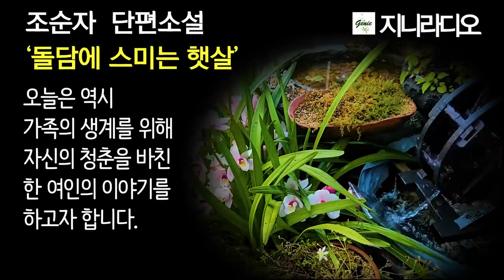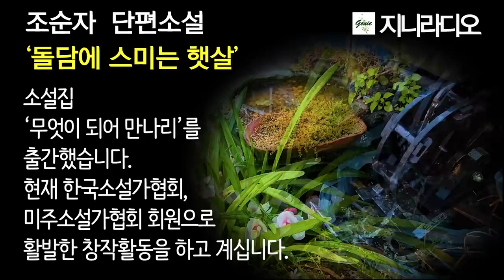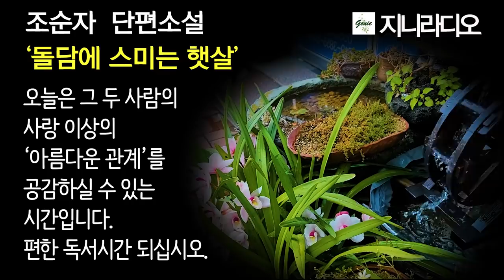조순자 단편 '돌담에 스미는 햇살'/ 자신의 운명을 도약한 용기있는 그녀를 따뜻한 고향처럼 품어주며 사랑, 그 이상의 아름다운 관계로.../ 책읽어주는여자/ 지니라디오/ 오디오북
* 조순자 단편소설 '돌담에 스미는 햇살'에 대하여

  안녕하세요? 노을님! 지니입니다.
  오늘 휴일인데 잘 보내고 계신가요? 저도 잘 지내고 있습니다.
  엊그제는 동생들을 위해 자신의 인생을 뒤로 미룬 한 남자의 이야기를 해 드렸습니다. 오늘은 역시 가족의 생계를 위해 자신의 청춘을 바친 한 여인의 이야기를 하고자 합니다.
  오늘 이야기는 한국소설 2022년 4월호에 우수작으로 선정된 조순자 작가의 작품 ‘돌담에 스미는 햇살’ 단편 소설입니다.
  조순자 작가님은 현재 미국 필라델피아에 거주하고 계시는데요, 2017년 한국소설가협회 신인상을 수상하고, 소설집 ‘무엇이 되어 만나리’를 출간했습니다. 현재 한국소설가협회, 미주소설가협회 회원으로 활발한 창작활동을 하고 계십니다.
  우리는 흔히 사회적인 통념이나 가치관을 기준으로 사람을 평가하는 일이 더러 있습니다. 그 기준에서 벗어난 좋지 못한 삶을 사는 사람들에게 사회적인 돌팔매질을 하는 경우도 있습니다. 그러나 그 사람의 내면과 당시의 상황을 들여다보면 왜 그 사람이 그런 삶을 살았는지 이해할 수 있는 경우도 있습니다.
  오늘 이야기의 주인공 ‘초이’라는 여인이 그렇습니다. 사회의 지탄과 가족의 질시로 조국을 등지고 살아야 했지만, 결토 삶을 포기하지 않았던 용기있는 여인 ‘초이’, 그런 그녀를 돌아온 탕자를 맞이하는 고향의 마음으로 따뜻하게 품어주는 박교수, 오늘은 그 두 사람의 사랑 이상의 ‘아름다운 관계’를 공감하실 수 있는 시간입니다.

[타임라인]
00:00:12  들어가며
00:02:29  이야기 시작